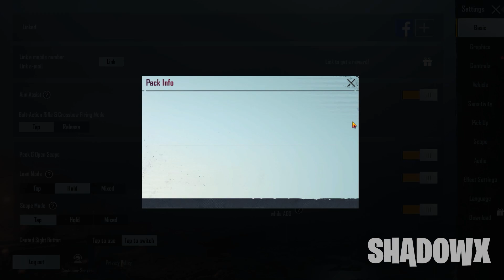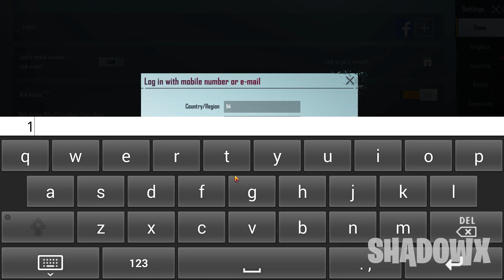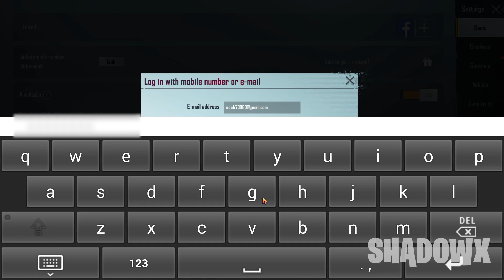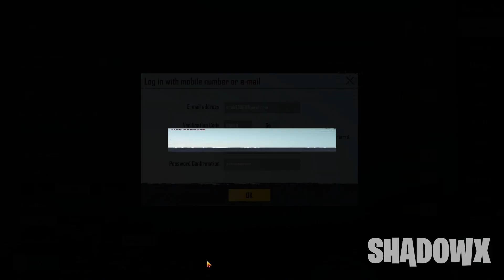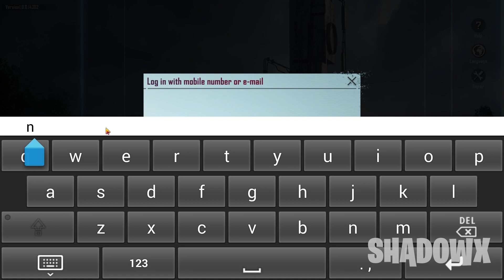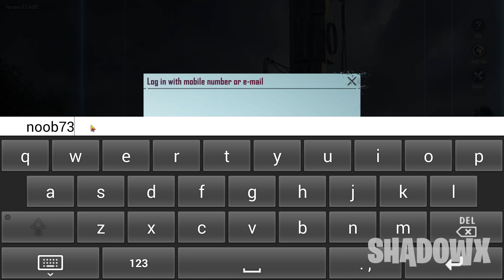HOW TO LINK PUBG MOBILE ACCOUNT | MOBILE NUMBER OR EMAIL ADDRESS | SINHALA | SHADOWX